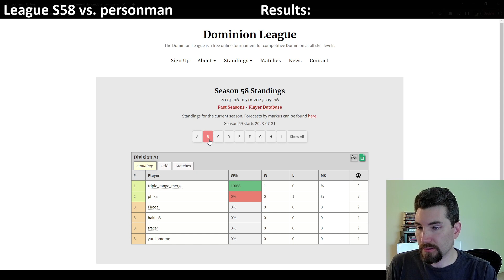Dominion League S58 vs. personman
0:00 Game 1 - University training Apprentices
19:58 Game 2 - Brokering Jewelled Eggs
56:08 Game 3 - Cheap Saunas
1:30:30 Game 4 - Upgrading Catacombs
2:15:10 Game 5 - Cutthroat and Spices
2:52:08 Game 6 - Black Market + Minion

For more information about the Dominion League, visit the official